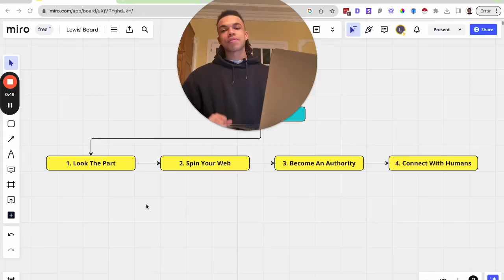Moving Company Owner? Watch This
Want us to help scale your moving company and book 30+ more jobs/month?